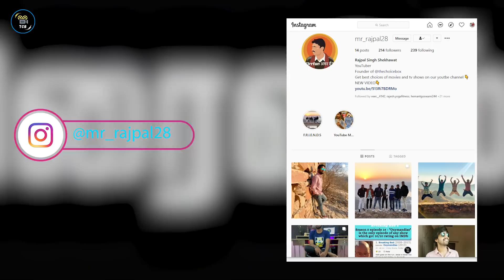Top 10 "NEW MOVIES" Released In "MARCH 2021" (New Blockbusters) | Best Movies To Watch In March 2021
You should not miss these best movies released in March 2021. This MonthEnderVideo Includes the best Hollywood, South Indian movies released in March 2021 and These are the Best Movies To Watch in March 2021 so don't miss these fresh entertainers.
These 10 best movies of March 2021 are worth watching and every movie lover should try these 10 fresh released movies.
This is the March 2021 month-ender video by thechoicebox to give you the best choice from newly released movies.

Get the list of this video on our Instagram & Facebook page

Video Covers -

Best movies of march 2021
best south indian movie 2021
best bollywood movies of march 2021
best hollywood movies of march 2021
best movies 2021
movies released in march 2021
movies to watch in march 2021